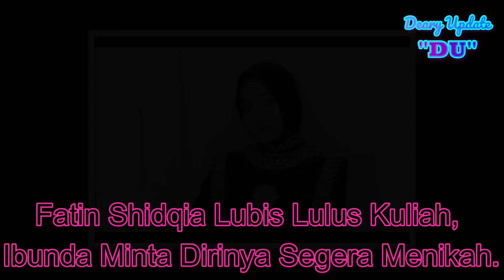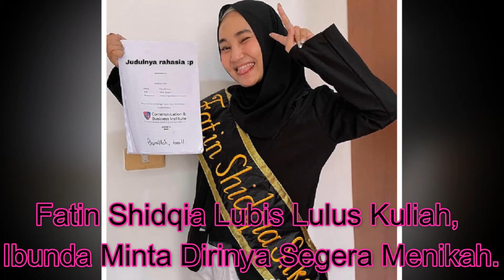Ini Ungkapan Kegelisaan Fatin sidqia Saat Di Sindir Soal Ijab Qobul Oleh Sang Ibundanya